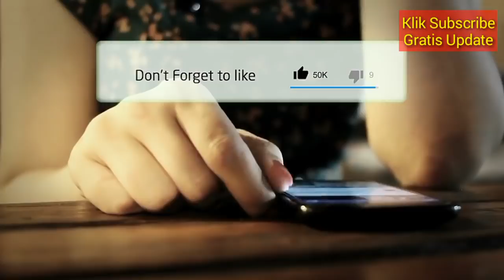RAMALAN ZODIAK BINTANG HARI INI, SENIN 1 APRIL 2019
Hai sahabat zodiak Ramalan Zodiak hari ini telah update silahkan menonton.

RAMALAN ZODIAK HARI INI Senin 1 April 2019 | ZODIAC PREDICTIONS APRIL 1, 2019

RAMALAN ZODIAK HARI INI Selasa 2 april 2019 | ZODIAC HOROSCOPE APRIL 2, 2019

RAMALAN ZODIAK HARI Senin 1 April 2019 | ZODIAC PREDICTIONS APRIL 1, 2019

RAMALAN ZODIAK HARI Senin 1 April 2019, dibahas Lengkap KEUANGAN - CINTA - KESEHATAN Secara Singkat dan Irit Kuota, tidak Durasi Lama Seperti Channel Ramalan Lain. Terima Kasih Ya.